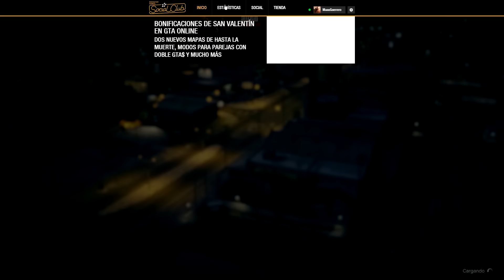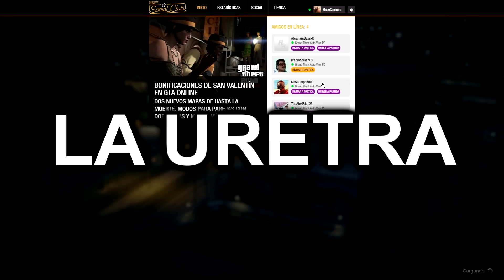ESCONDIDAS EN GTA 5 ONLINE ● Momentos Divertidos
Un montaje de momentos divertidos en Grand Theft Auto V Online con amigos jugando a minijuegos de tron, policias y ladrones y principalmente a Las Escondidillas, escondidas, hide and seek o como se llame (Creo que en realidad se llama algo del asesino o algo así? xd